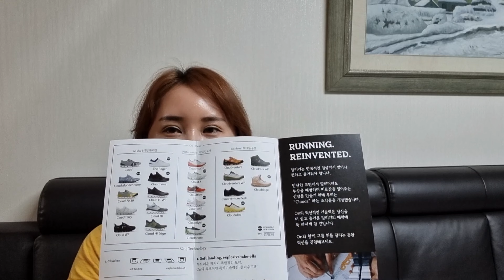등산화 구매 후기-새로운 스타일 온러닝 클라우드락 워터프루트 언박싱 내돈내산 제품 광고아님 트레일러닝 등산 전문브랜드 캠프라인 호카오네오네 테크니카 Outdoor Hiking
안녕하세요~
산다람쥐tv에서 새로운 컨텐츠 시도를 해 보았어요 이렇게 하는 것이 맞는 지는 잘 모르겠지만 새로운 등산화를 산 기념으로 제 소신껏 제품에 대한 설명을 했어요
제가 많이 부족하고 미흡하지만 다양한 등산화가 있다는 정보 제공 정도로 생각하시고 좋은 의미로 받아드려 주세요

항상 노력하고 열심히 산행하는 산다람쥐가 되겠습니다~~ ㅎㅎ